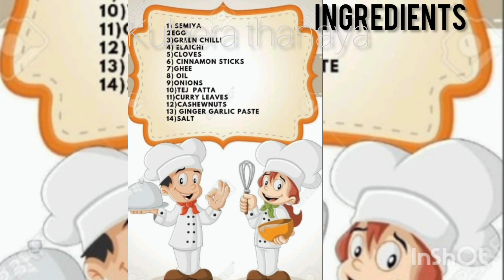EggSemiya | నోరూరించే ఎగ్ సేమియా ఉ ప్మా కేవలం 10 నిమిషాల్లో రెడీ అయిపోతుంది | Egg Semiya upma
EggSemiya | నోరూరించే ఎగ్ సేమియా కెవలం 10 నిమిషాల్లో రెడీ అయిపోతుంది | Egg Semiya upma

today recipe is :: :: :: Egg Semiya ||నోరూరించే ఎగ్ సేమియా ఇలా చేస్తే అదిరిపోద్ది ||Yummy Egg Semiya Evening Snack/Breakfast [[[[[[[[[[[[[[[[[[[[[[[[[[[[[[[[[[[[[[[[]]]]]]]]]]]]]]]]]]]]]]]]]]]]]]]]]]]]]]]]]]]] Egg Semiya ||నోరూరించే ఎగ్ సేమియా ఇలా చేస్తే అదిరిపోద్ది ||Yummy Egg Semiya Evening Snack/Breakfastrecipe || egg semiya by suneetha kitchen